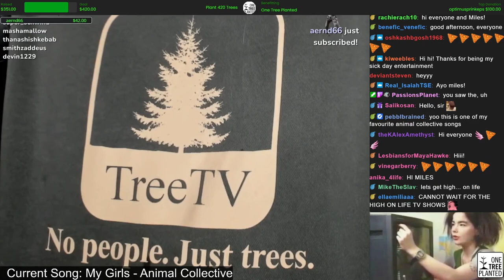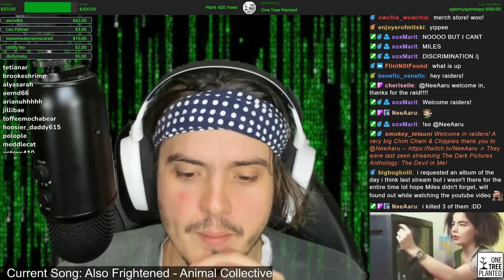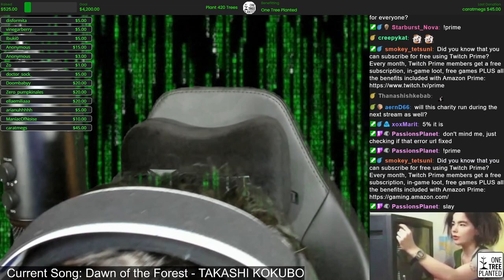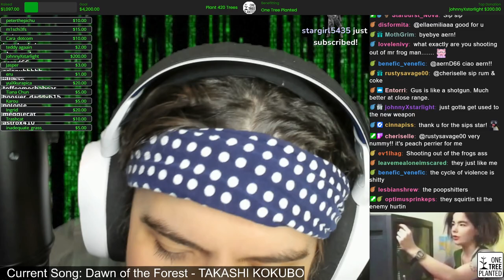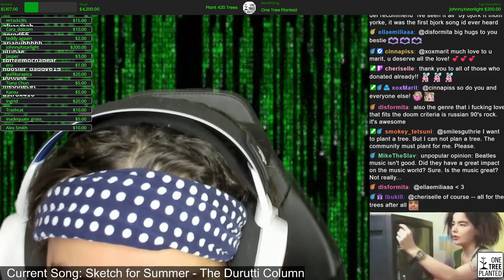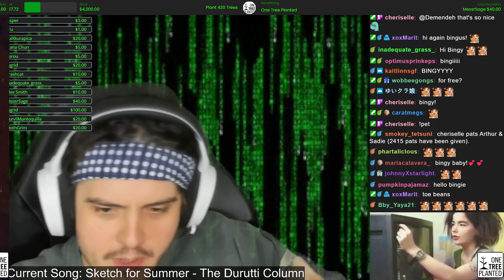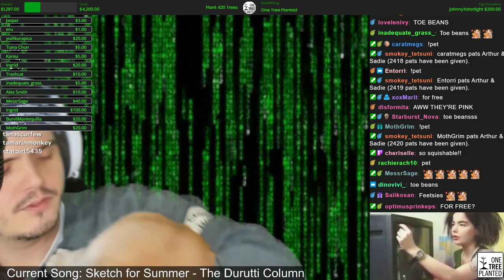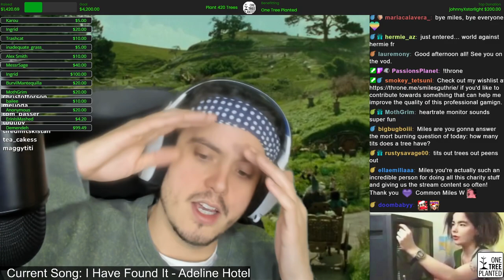High on Life - Part 2 | Computer Time With Miles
Trees. Donate to my fundraiser for One Tree Planted on YouTube or over on Tiltify -- every $1 gets a tree planted. Special thanks to Pebblbrained for the thumbnail art. Original stream date: 22nd December 2022